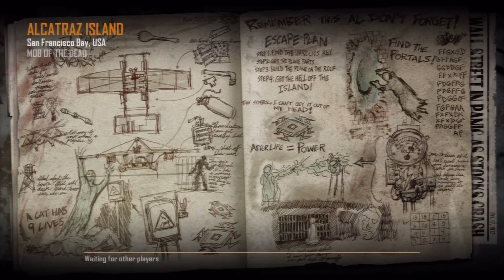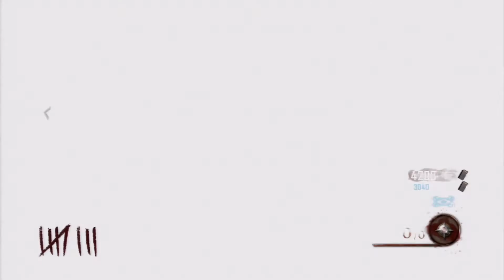Black Ops 2 Zombies-200 SUBS SPECIAL! (Mob Of The Dead Gameplay)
This is my first ps3 gameplay ever!! I will be uploading more ps3 gameplays in the future. 50 likes is our goal for this video!
C4 that like button if you enjoyed and share this with your friends!